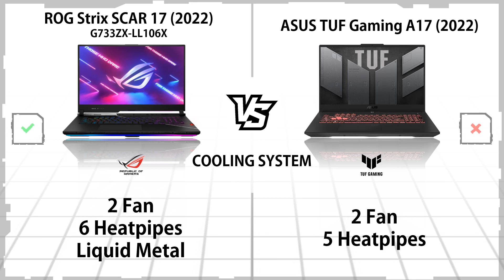ASUS TUF GAMING A17 2022 VS ASUS ROG STRIX SCAR 17 2022